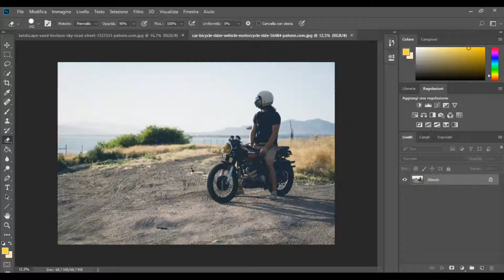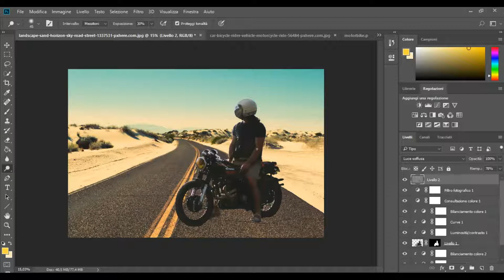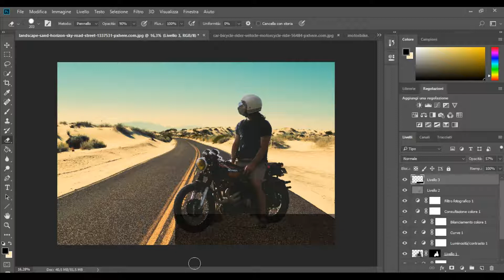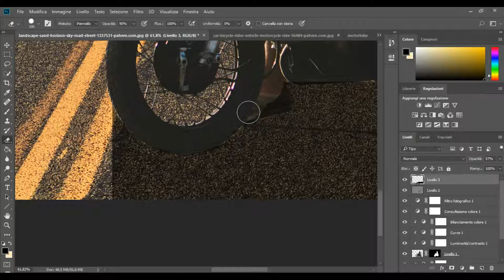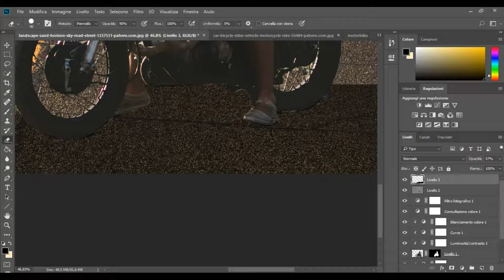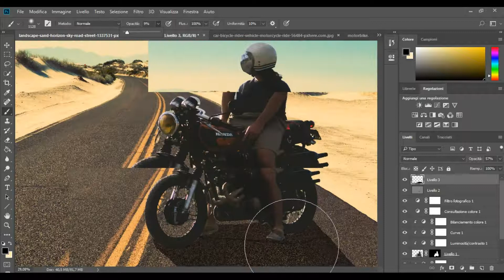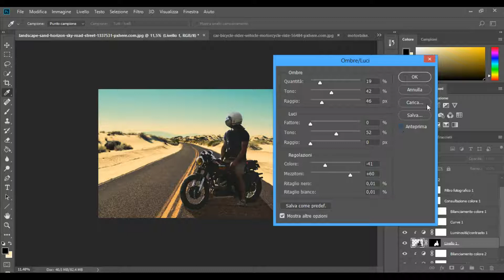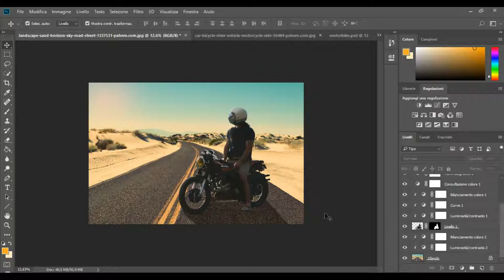Creazioni con photoshop - manipolazioni di immagini